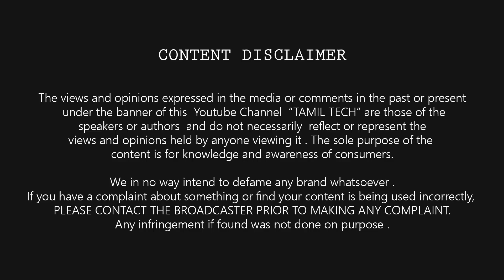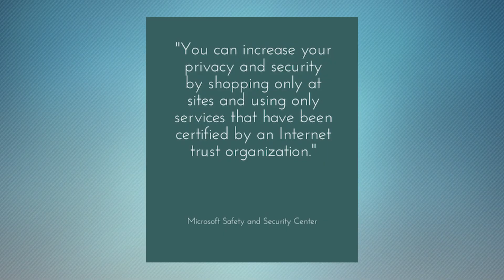10 Defined Signs That Your Mobile Got Hacked and How To Protect Them | Tamil Tech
உங்களது மொபைல் Hack செய்யபட்டுள்ளதற்கான அறிகுறிகள், அவற்றை எப்படி கண்டுபிடிப்பது மற்றும் அவற்றிலிருந்து எவ்வாறு பாதுகாப்பாக இருப்பது என்பது பற்றி இந்த வீடியோவில் காணலாம்.